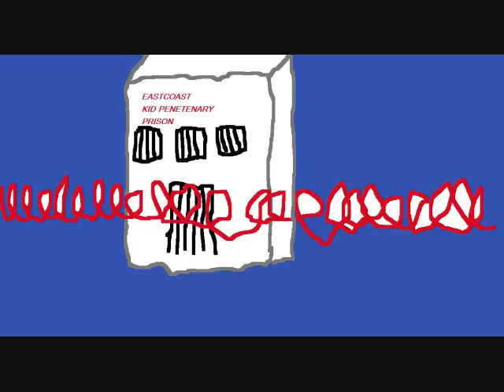LIL PISTOL-GET THEM KID